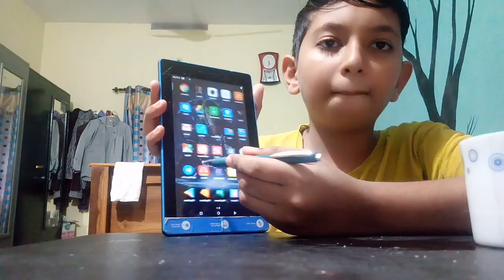How to make stylus pen in malaylam